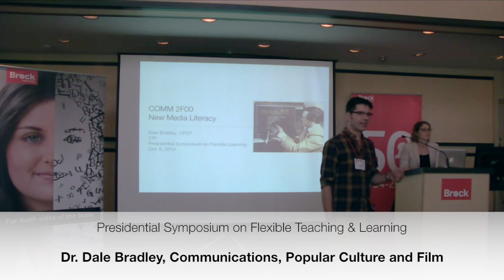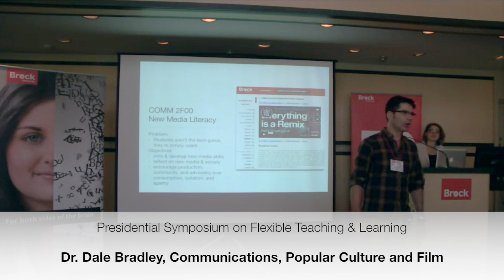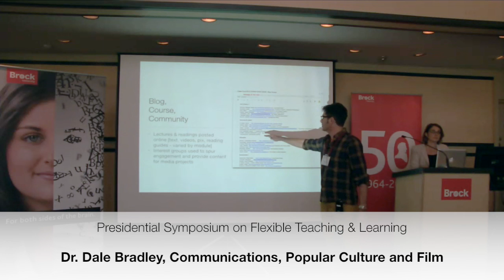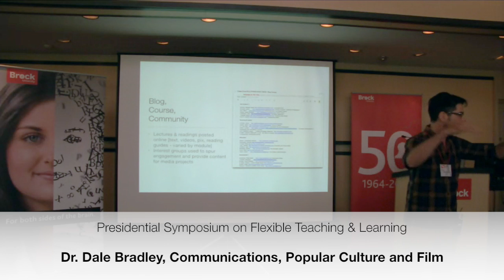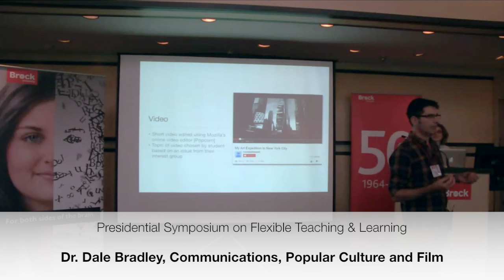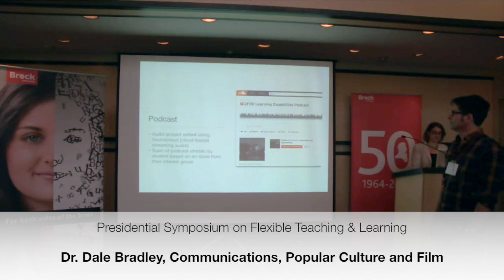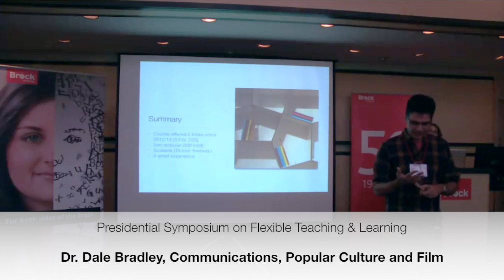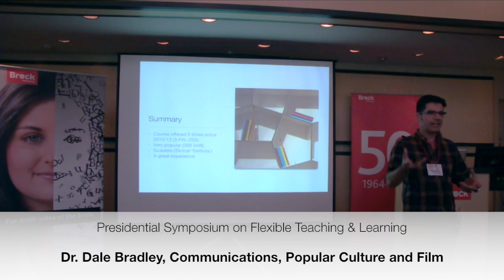Dr Dale Bradley, Presidential Symposium on Flexible Teaching & Learning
Dr Dale Bradley from the department of Communcations, Pop Culture and Fim discusses his online course in New Media at the Presidential Symposium on Flexible Teaching & Learning